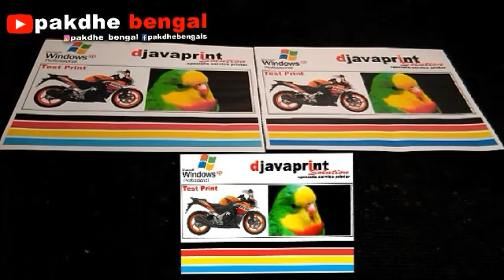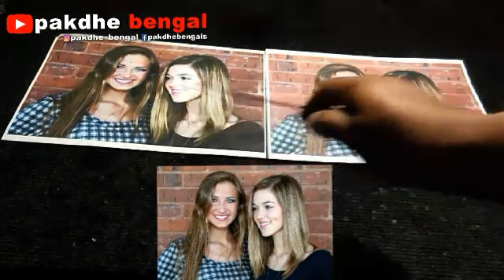Epson T13 VS Canon MP287, perbandingan print photo antara canon dan epson, printer epson vs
Pertanyaan Anda Mungkin Sudah Ada Tutorialnya. Tonton Video Kami Cara Mencari Tutorial Kami Dengan Cepat:

Segala Pertanyaan Silahkan Tulis Di Kolom Komentar. Pertanyaan Yang Sudah Ada Video Tutorialnya Kemungkinan Tidak Kami Jawab. Silahkan Klik Link Diatas Video Cara Mencari Tutorialnya.

Bila Ternyata Video Tutorial Belom Ada. Silahkan Request Di Kolom Komentar. Insya Allah Akan Kami Buatkan Tutorialnya

Semoga Video Video Tutorial Printer Kami Bermanfaat Amiin

DJAVAPRINT SERVICE PRINTER KOTA TULUNGAGUNG
Service . Refill Toner . Part
👉 Service printer
👉 Modif printer / infus printer
👉 Refill toner / isi ulang printer laser
👉 Sparepart printer laserjet

Alamat: 🏠
Perumahan Royal Jepun No14 Tulungagung

FB: pakdhe bengals  IG: pakdhe_bengal